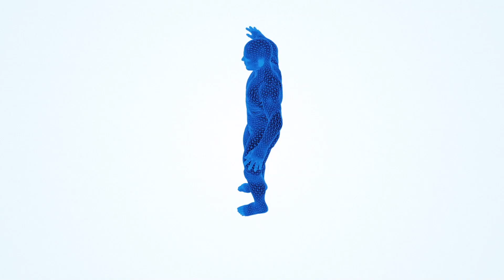Do squats increase testosterone?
HYLETE Community Captain, Thomas DeLauer, dives deep into research to determine whether or not squats increase testosterone. Watch this entire clip to get a better understanding of how your body works during various workouts.

Visit us at HYLETE.com.